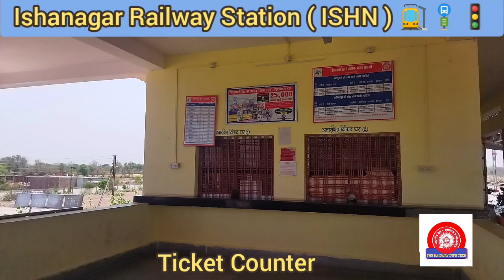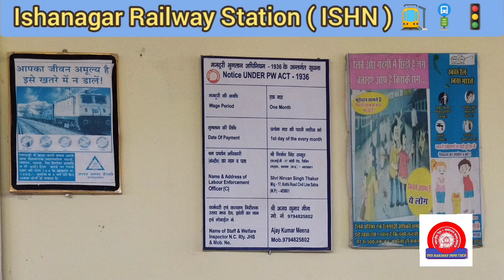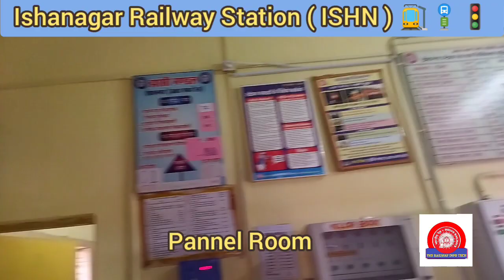ईशानगर रेलवे स्टेशन का परिचय | Visit In Ishanagar Railway Station 🚏Near Chhatarpur